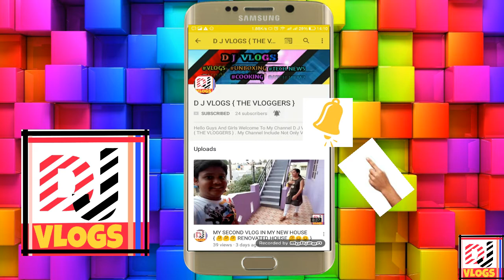😃😁HOW TO MAKE YOUTUBE PLAY BUTTON WITH PAPER📃📒📜📄